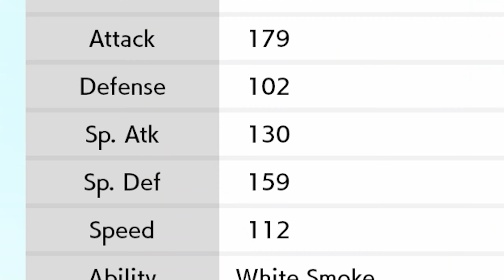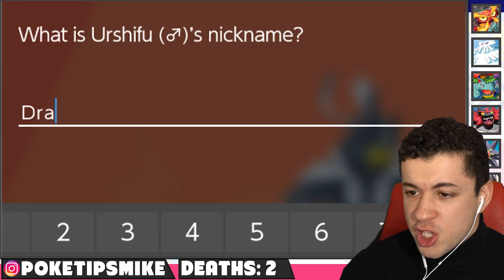Randomized KUBFU is a PROBLEM! - Pokemon Sword & Shield Extreme Randomizer Nuzlocke DLC Episode 4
My Kubfu looks a little strange, what did Mustard give me?

► Hi I'm Mike, PokeTips Mike and welcome back to episode #4 of my Pokemon Sword and shield EXTREME RANDOMIZER NUZLOCKE ISLE OF ARMOR DLC edition! We've completed the first trial, chasing down Skrelp that stole Klara's Dojo uniform.  We've completed the second trial, bringing max mushrooms back home to the Master Dojo. And today, we face the third and BIGGEST TRIAL!

- Nuzlocke Difficulty (One catch per area, fainted Pokemon dead, set mode battles, nicknames)
- Dupes Clause
- Shiny Clause

Randomization
- All wild Pokemon are randomized! (No static encounters)
- All trainers are randomized, with random moves!

EXTREME
- All trainers have atleast 2 Pokemon
- High powered Pokemon at high levels
- Trainers will have a 10% chance of shinies, legendaries and mythicals!
- Wild Legendaries and Mythicals are boosted by 3% each.
- Trainers Pokemon are all holding items
- Trainers have random moves
- Trainers have perfect IVs
- All trainers level 30+ use fully evolved Pokemon!

FUN STUFF!
- New custom Pokemon model mods! (courtesy of gamebanana)
- Potentially custom music!
- My storytelling!

Raw Footage
-  Coming Soon

~Music~
--►Pokemon Let's Go Pikachu and Eevee - Hall of Fame
--►Various Themes from Pokemon Sword and Shield
--►Pokemon RSE - Safari Zone